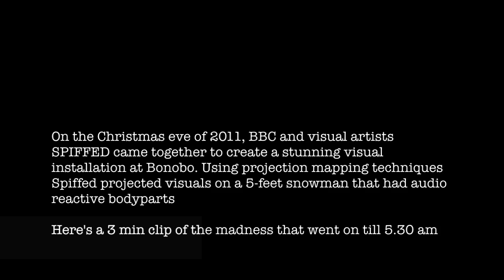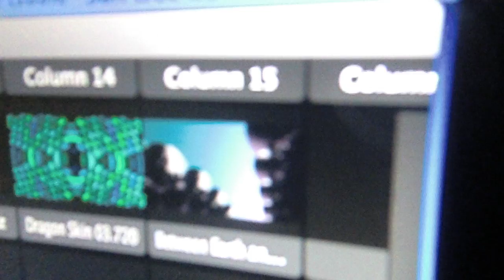Snowman Projection - Xmas at Bonobo (BBC + Spiffed)